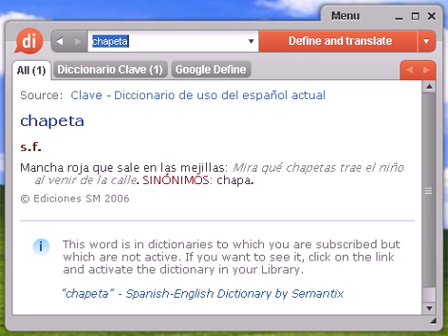Definición de chapeta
chapeta, diccionario, definición, significado, español, castellano, dixio, chapetas